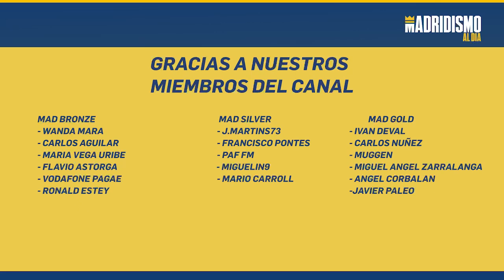😡🔥 KOSOVARE ASLLANI y su tremenda RAJADA del REAL MADRID 😒🚨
Kosovare Asllani ha realizado una entrevista en la cual ha hablado sobre el Real Madrid en distintas cuestiones pero donde desde luego critica al propio club y en particular a sus dirigentes de la sección del Real Madrid Femenino.

Asllani y sus declaraciones públicas no ayudan en absoluto y no generan ningún beneficio al club que ella tanto quiere como dice. Unas declaraciones donde seguro que existe parte de verdad pero muy desafortunadas.

A nivel deportivo es una figura que será respetada y muy valorada para siempre pero estas declaraciones generan una desafección con parte o gran parte del aficionado.

Analizamos la rajada de Asllani en contra del Real Madrid y sus dirigentes,